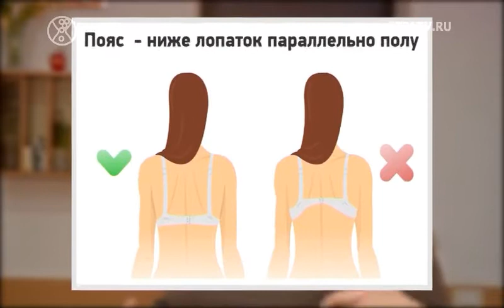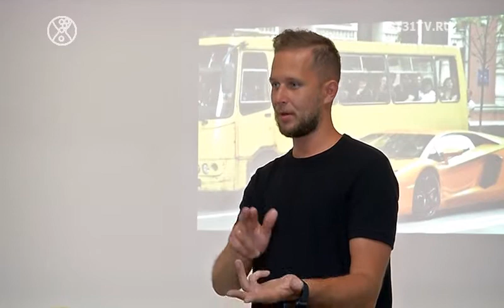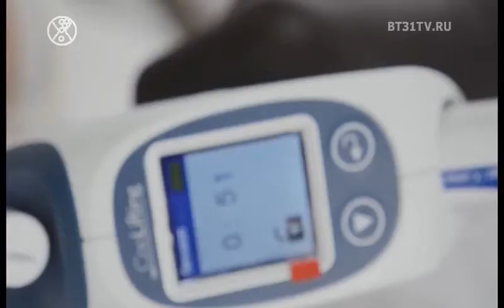Beautytime выпуск 1640 (эфир от 28.01.2020)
Смотрите в этом выпуске:
Старт 2 сезона проекта модель Х+ и первая встреча участниц на мастер-классе у бра-фиттера;
Мастер-класс от фотографа Ильи Двояковского в Челябинске;
Украшение из натуральных камней и их свойства;
Проект Лица Культуры от Имидж Студии Елены Ивановой в формте NoComments.